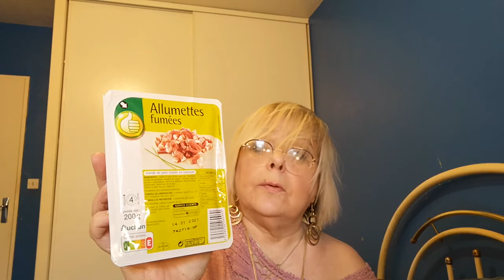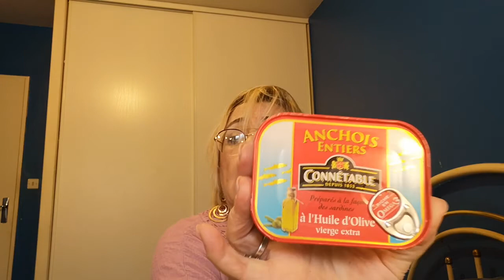RETOUR DE COURSES DRIVE AUCHAN + IDEES RECETTE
lien de la chaîne citée dans  cette vidéo (la petite Gaby)

                                                     VINTED: florencemonneron